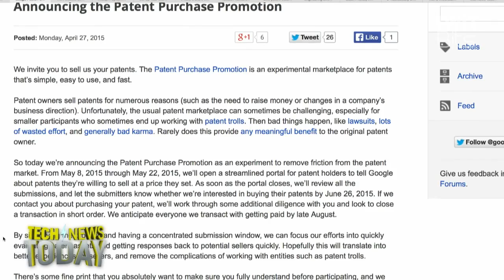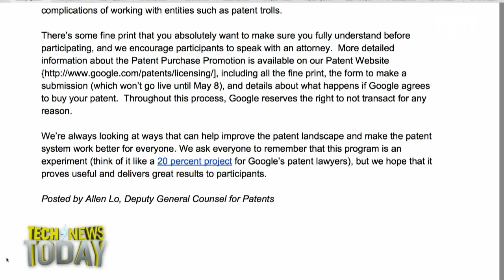Google Wants Your Patents: Tech News Today 1246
Google announced a new initiative called the Patent Purchase Promotion. The company is giving patent owners two weeks to try and sell their patents to Google. The idea is to quickly monetize patents that Google can use so small patent holders don't turn to patent troll companies for that monetization. Google promised to inform patent owners whether they'll buy their patents by June 26.